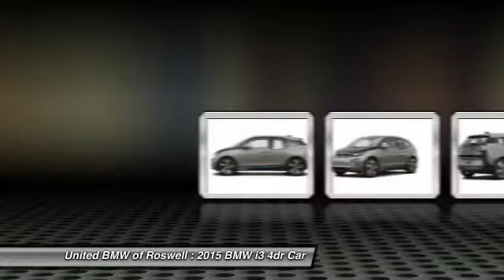2015 BMW i3 Roswell GA 49015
This 2015 i3 has a Andesite Silver/BMW i Frozen B exterior with Tera (Full Leather) interior! CENTER OF EXCELLENCEBMW of North America has awarded United BMW with it's fifth consecutive Center of Excellence Award for 2015! United BMW is the only BMW dealership in Georgia to win this prestigious award! The Center of Excellence Award is reserved for dealers who distinguish their operation through exceptional performance, brand representation, and outstanding customer experience. WHY BUY FROM US?United BMW is proud to offer the Southeast's largest inventory of Certified/Pre-Owned BMW's, and proud to be the #1 volume Pre-Owned/Certified BMW dealer in the Nation as well as the largest retailer in Penske Automotive Group. -